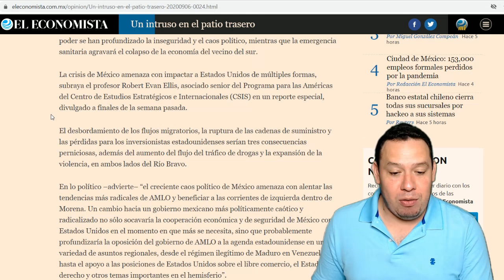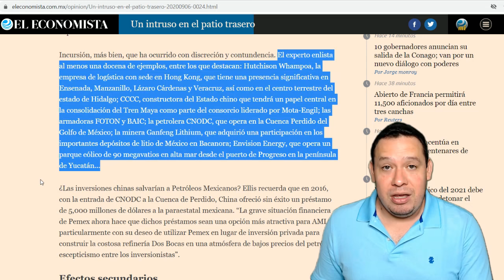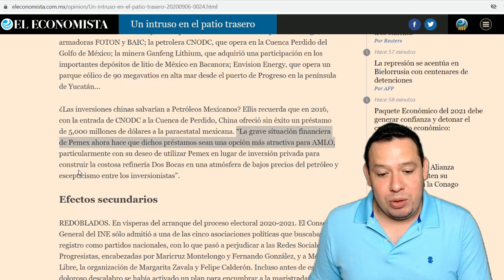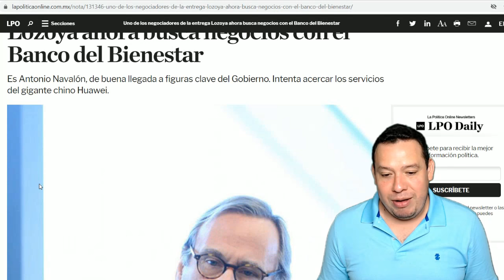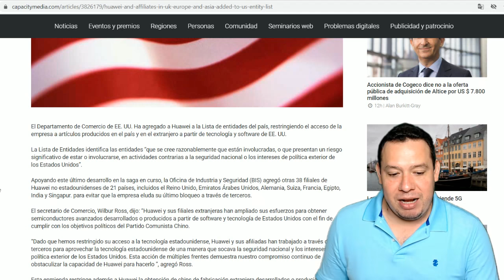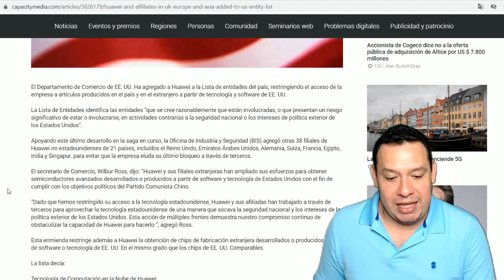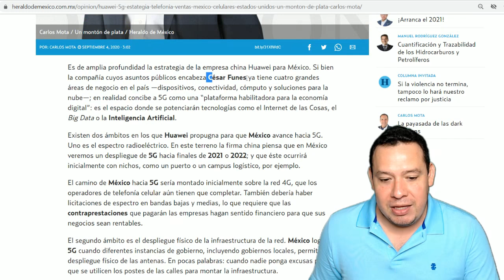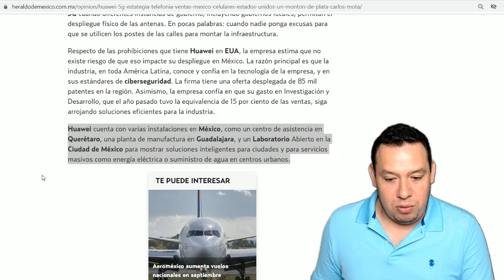EEUU incluye proyectos de China en México en lista negra y Pentágono pone veto a adquirir software